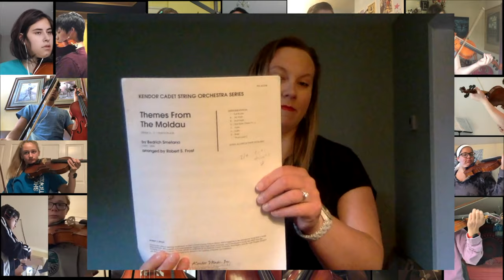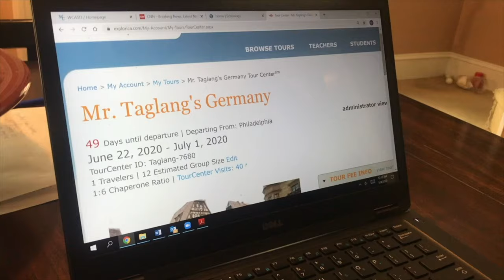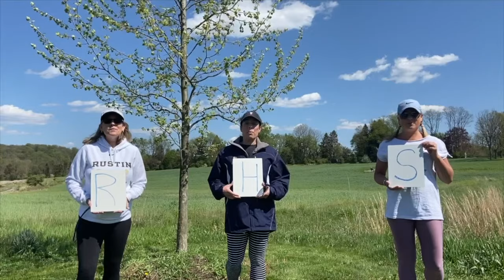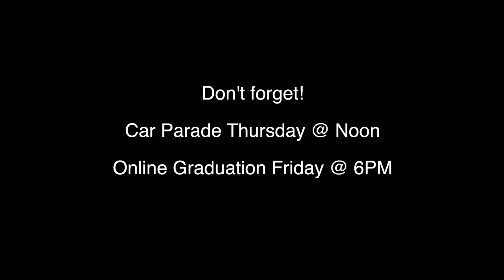Rustin High School Senior Assembly Celebration for the Class of 2020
Join us to celebrate the academic, artistic, and athletic accomplishments by the outstanding Golden Knights graduating  Class of 2020.